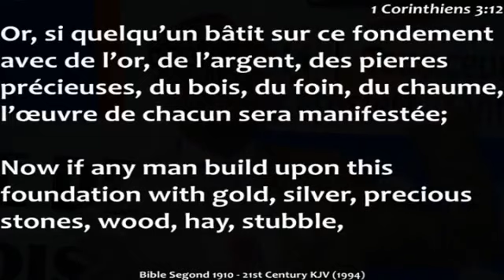JE SUIS L'EDIFICE DE DIEU,UN DANGER DEVANT L'OPPOSITION DE MA VIE ===== PASTEUR RAOUL MANIANIA